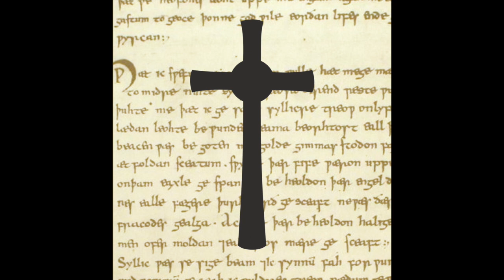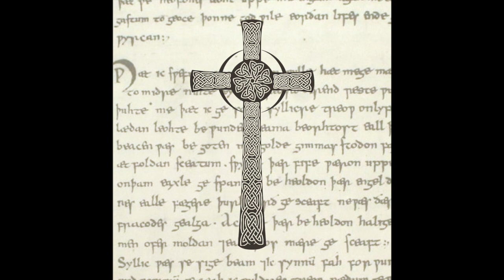The Dream of the Rood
In Holy Week 2019 the Hampstead Players presented a dramatic reading of the Anglo Saxon poem The Dream of the Rood. In it the narrator is the Cross itself, recognising Christ as a warrior conquering death. This production includes music and images along with the text. It is a live recording and not broadcast quality, but gives a flavour of the power of the text and the production.